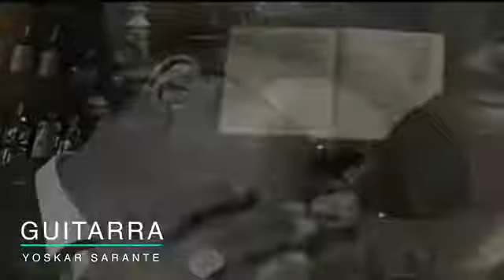Guitarra Yoskar Sarante